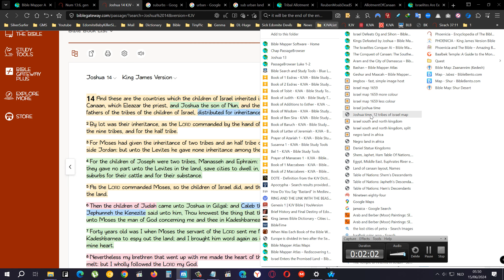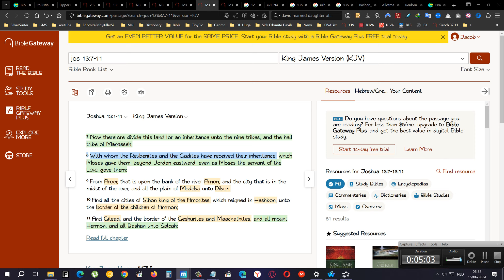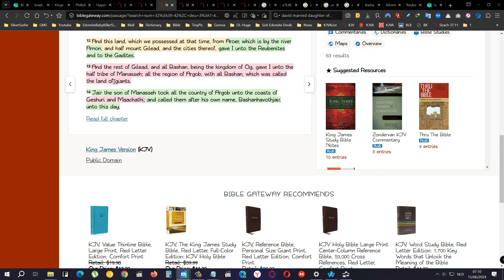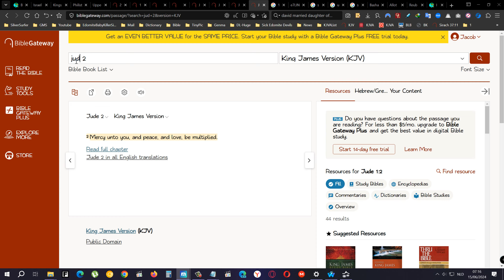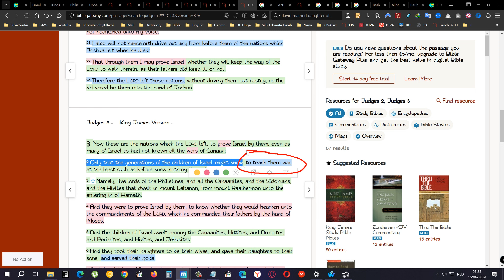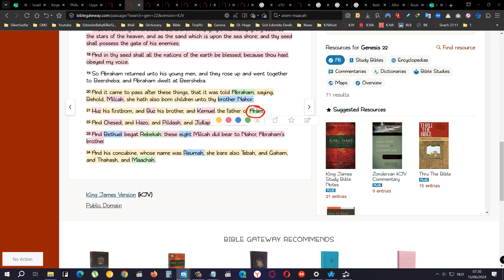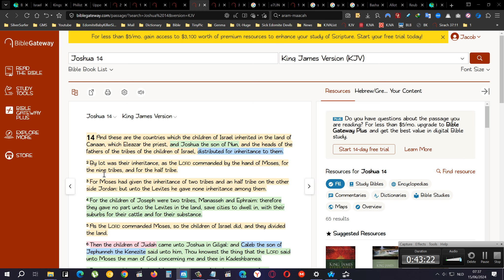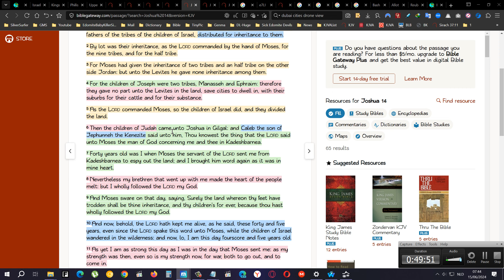Joshua 14 Land West Of The Jordan, Caleb Is An Israelite Or Else He Could Not Get Land In Israel 1-2